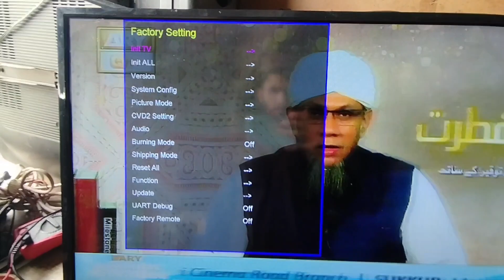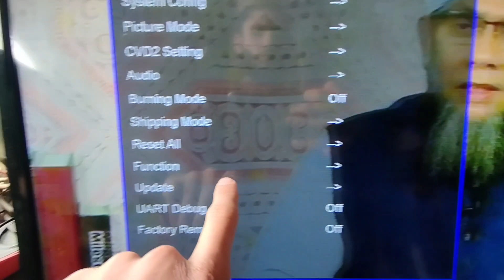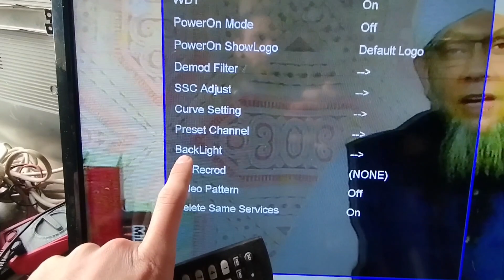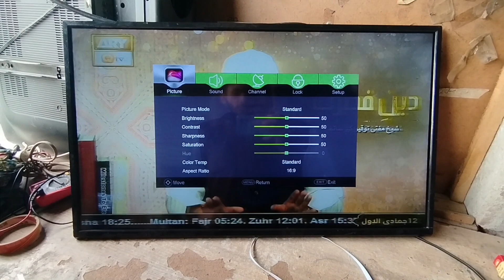Samsung Led tv Display Colour Problem & Service Menu Code/ Factory Setting.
👉 How to open China Samsung led tv service menu.

👉 HK.T.RDA8503P538 Service Menu Code & Display Colour .

👉 China Samsung  Led Tv factory code.

👉 led / Lcd TV color mapping problem solved.

👉 How to open [  HK.T.RDA8503P538 Bord ] service Menu.

Also Explained :

👉  Mapping problem,
👉  Ghost image,
👉  Inverted picture,
👉  Negative picture,
👉 Color disturb.

Hi
  dear ♥️ viewers and YouTube team !

In this 👆 video we have told that ,

" China Samsung 32'' (Bord no: HK.T.RDA8503P538) " led tv , lcd tv service menu or factory.

procedure of opening service menu / factory is below 👇,

 first of all , switch on your led tv,
                               then
 click the button of (Menu+1147)

after this 👆 your service menu is opend.